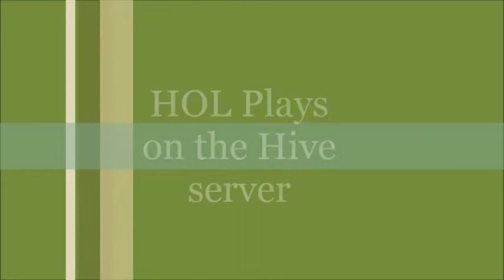HOL Plays on the Hive Server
The Hive Server is a server with minecraft mini-games

Today we're playing hide and seek with blackout5853